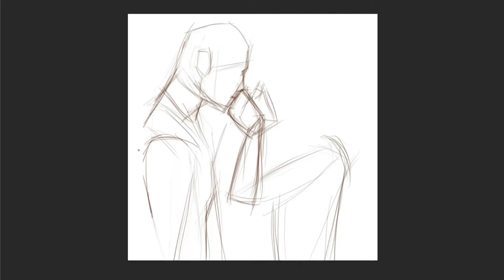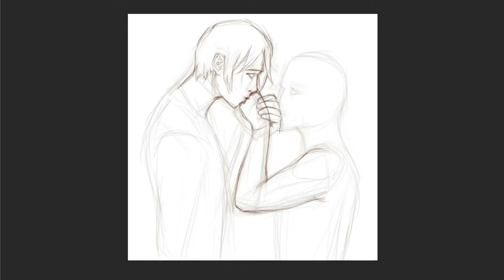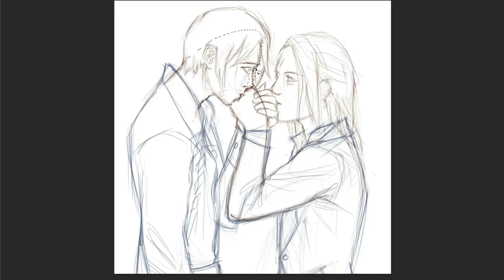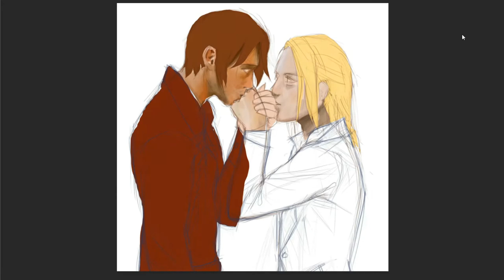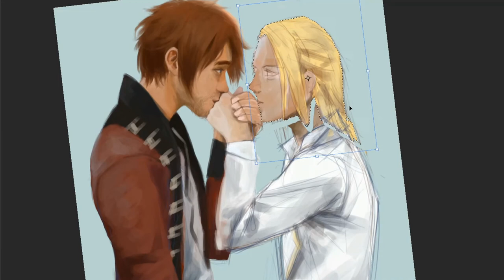Alys and Donnie Time-lapse Painting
I'm really proud of what I had painted for a client.
Such an adorable couple! Probably one of my favorite pieces this year.